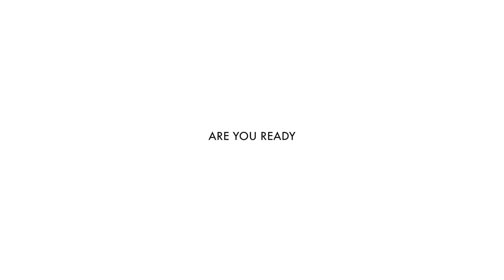Hip Hop Charades Commercial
Hip Hop Charades brings the fun back into game night! Race against the clock to outguess your opponents in the most hip hop lingo to win!